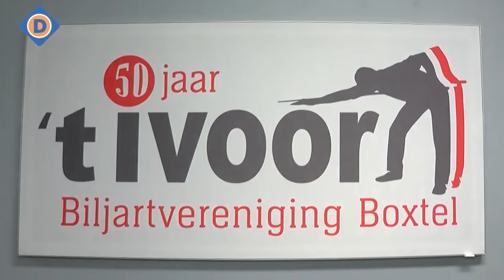Tijd voor krijt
Biljartvereniging 't Ivoor is meer dan biljarten alleen. Onlangs is het project 'tijd voor krijt' gestart.